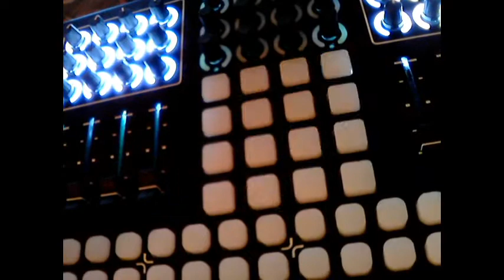Stewe wish you...